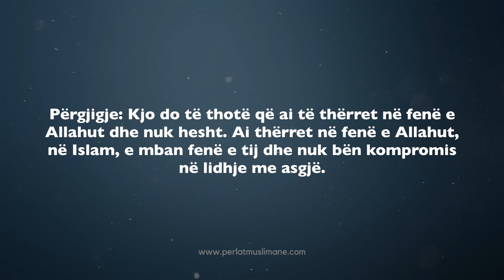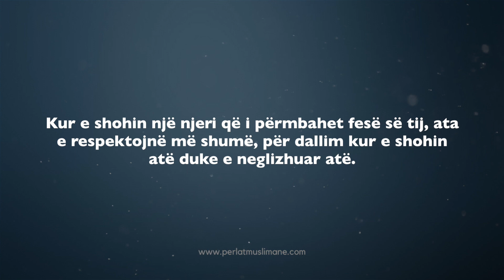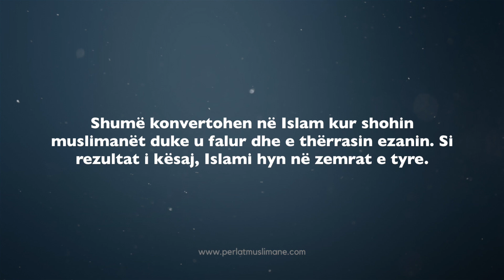Kështu e shfaq islamin në vendin joislam - Feuzan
Ligjërata: Sherh Ighathat-il-Lahfan (88), min: 40:20

Pyetje: Si sqarohet që muslimani të shfaq fenë e tij në vendin joislam në të cilin ai jeton?

Përgjigje: Kjo do të thotë që ai të thërret në fenë e Allahut dhe nuk hesht. Ai thërret në fenë e Allahut, në Islam, e mban fenë e tij dhe nuk bën kompromis në lidhje me asgjë. Ai falet, agjëron dhe bën çdo gjë tjetër fetare. Ai nuk bën kompromis në lidhje me asgjë për të kënaqur jomuslimanët ose për të jetuar me ta. Ai nuk bën kompromis me ta asgjë në lidhje me fenë. Kjo është mënyra se si shfaqet feja. Të jesh në gjendje të shfaqësh fenë nuk do të thotë vetëm të falesh dhe të agjërosh. Kështu nuk shfaqet feja. Feja shfaqet kur mosbesimin e tyre e sqaron dhe kur ti thërrasësh ata tek Allahu (azze ue xhel).

Ti duhet të shfaqësh fenë tuaj dhe jo të fshihesh. Disa muslimanë atje fshihen kur falen. Ata falen në vende të fshehta dhe nuk e shfaqin fenë e tyre për shkak të frikës nga jomuslimanët. Kjo është një humbje. Shfaqe fenë tuaj. Feja juaj është nder. Kur e shohin një njeri që i përmbahet fesë së tij, ata e respektojnë më shumë, për dallim kur e shohin atë duke e neglizhuar atë. Atëherë Allahu i bën ata të sundojnë mbi ta. Feja është nder dhe krenari dhe nuk duhet të fshihet nga njerëzit. Ajo duhet të shfaqet. Shumë konvertohen në Islam kur shohin muslimanët duke u falur dhe e thërrasin ezanin. Si rezultat i kësaj, Islami hyn në zemrat e tyre.